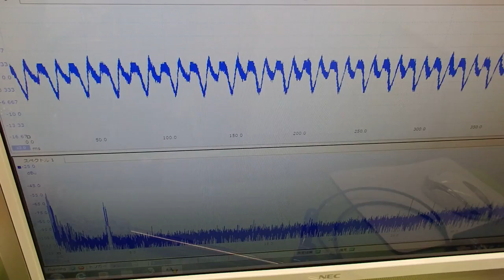対象物の音響特性 Acoustic properties of the object